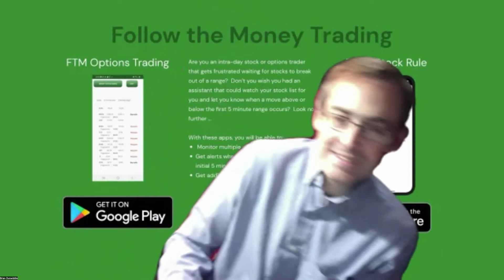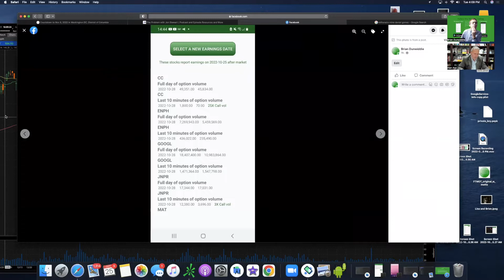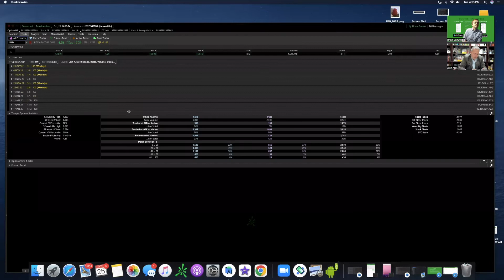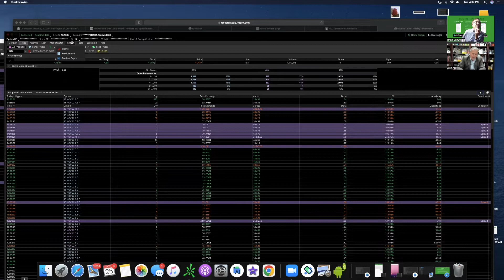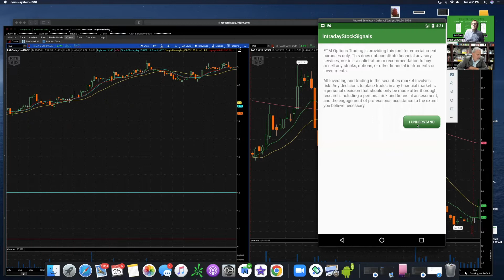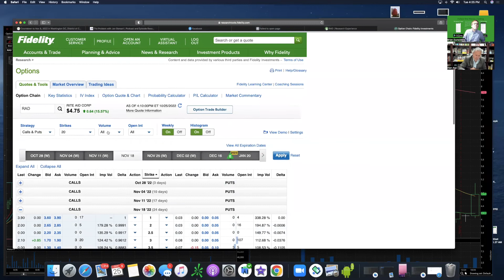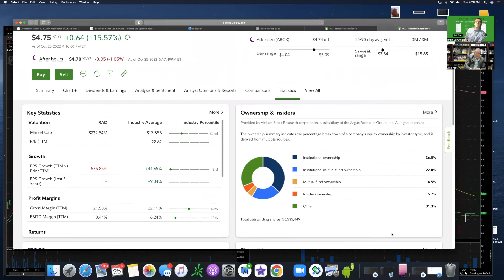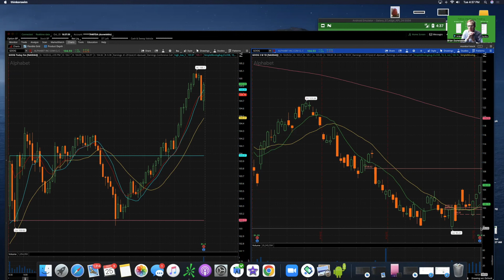GOOG had earnings, RAD had a good day, why HSY is up and when do you sell it?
Hi everyone,
Still looking forward to Daniel Gomez's Millionaire Mind Bootcamp.  If you can, join Alan and I in San Antonio 11/18 and 11/19.  We talk about GOOG earnings, let it fall and watch the 5-min for a long entry, talk about RAD's bullish day and take a look at the Nov monthly 6.0 call volume, and spend a little time ... okay, a little too much time, on why RAD isn't the company you want to invest in, and Hershey (HSY); why it's up, when to sell.

After Alan leaves for the Detroit RedWing game, I spend some time with TOS's scan tab and demonstrate how to search for moving average crossovers and add 'within x bars' (crossover happened within x bars ago) via ThinkScript.